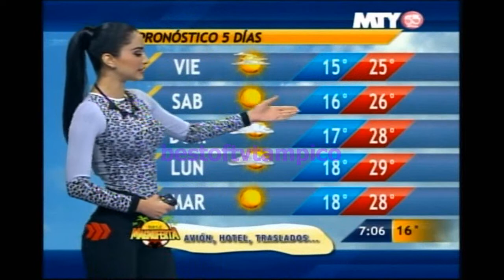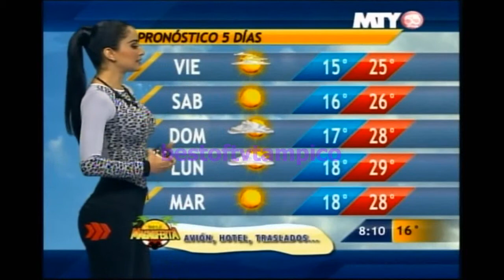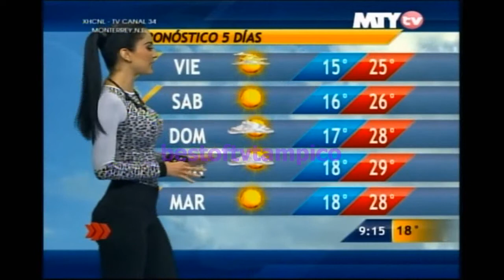Naile Lopez 269